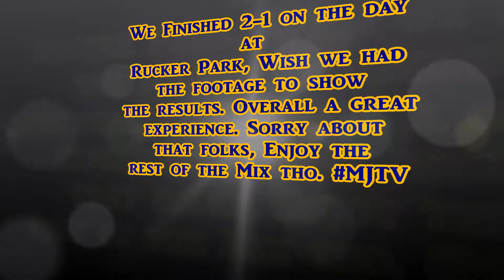MJTV: Update/Rucker Park/Hoop Mix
Quick update video.. thanks for the love, building MJTV brick by brick.